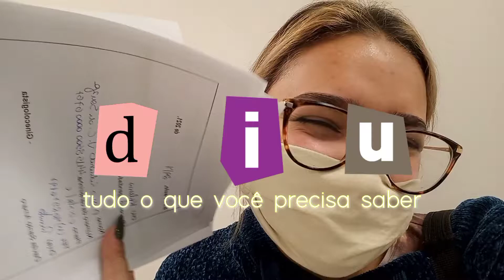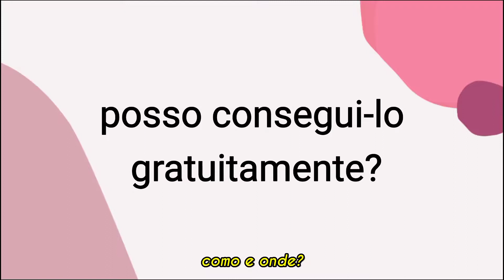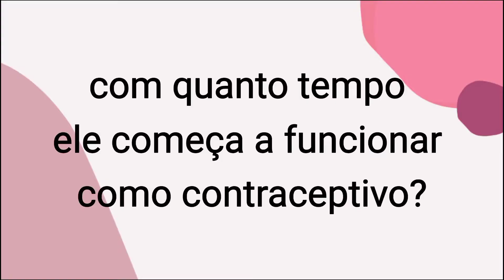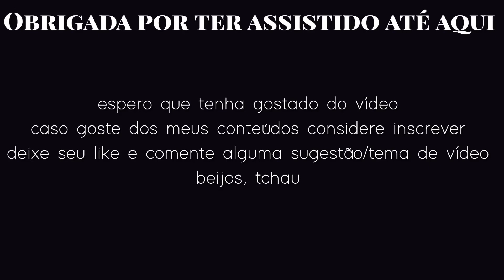DIU: o que é, quanto custa, engorda? tipos, indicações e + - BYDV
Hello, pessoa com útero, parceiro(a) ou interessado(a), tudo bem?  Nesse vídeo eu falo sobre tudo o que acho importante você saber sobre o DIU e SIU, além disso já tem um vídeo que vai sair no próximo mês aqui no canal respondendo dúvidas frequentes sobre o método e também contando um pouco da minha experiência até lá, por isso se inscreve para receber notificação dos vídeos, espero que você goste :)

   Aqui no canal tem vídeos e playlists que podem te interessar, vou linkar abaixo:

Se gostar do o meu conteúdo, ou de mim, continue me acompanhando em outras redes

   Sobre o canal:  Olá, tenho 19 anos e esse canal é o local onde coisas que fazem parte de mim são recordadas em vídeo.  Gravo sobre beleza, lifestyle, saúde, skincare, educação, diy, culinária saudável e tudo o que surgir e eu gostar.  Sou apaixonada por audiovisual e aqui é o cantinho onde tento expressar 0,000001% das minhas ideias, pensamentos e coisas que me tornam quem eu sou. Doem sangue, ajudem os bixin, sejam voluntários, façam o bem, e... bebam água ;)

Comente algum tema ou sugestão que quer ver aqui no canal, tchaaaaaau!